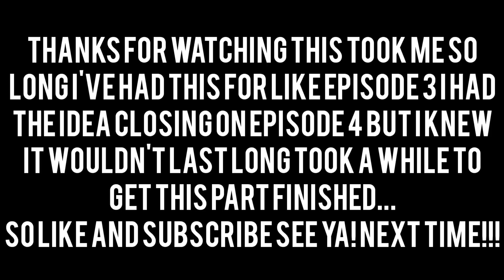||Gacha Life|| Date a Live girls react to Shido Itsuka as Optimus Prime Transformers DOTM part 6.3